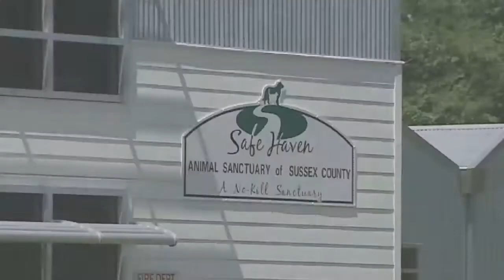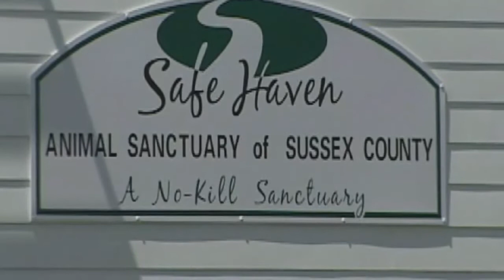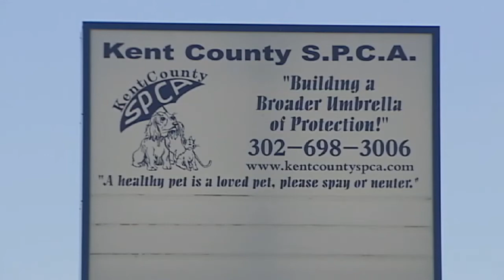No-kill Delaware within reach?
Because of Safe Haven Animal Sanctuary's struggles to balance its no-kill philosophy with its animal control duties, it begs the question, 'Is Delaware ready to be a no-kill state?'